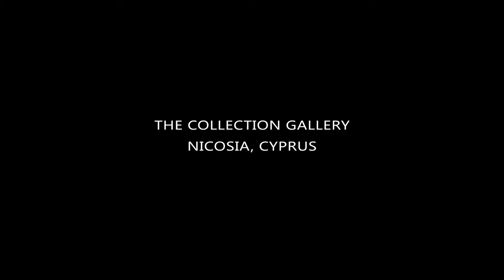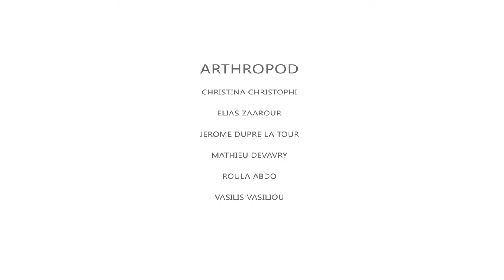Arthropod Collective "Off the Studio" exhibition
2 - 31 of March 2017.  The Collection Gallery, Nicisia, Cyprus
Artists: Christina Christophi (CY), Elias Zaarour (LB), Jerome Dupre la Tour (FR), Mathieu Devavry (FR/CY), Roula Abdo (LB) и Vasilis Vasiliou (CY)